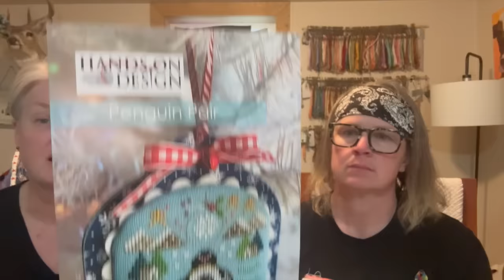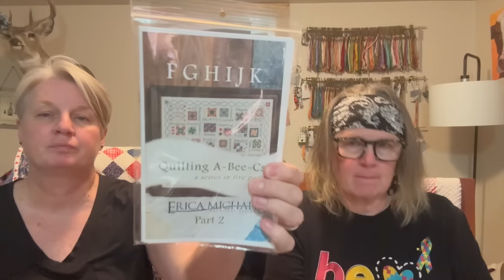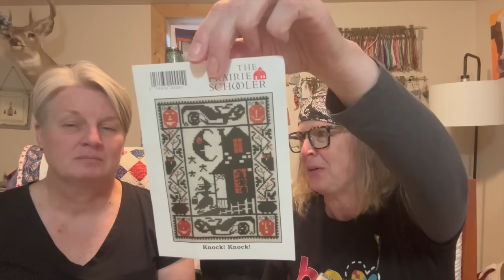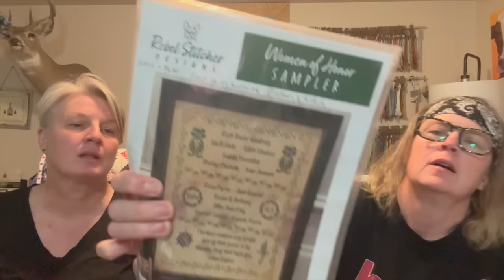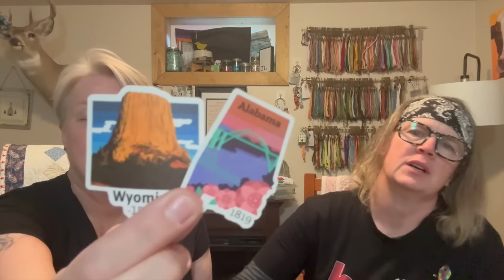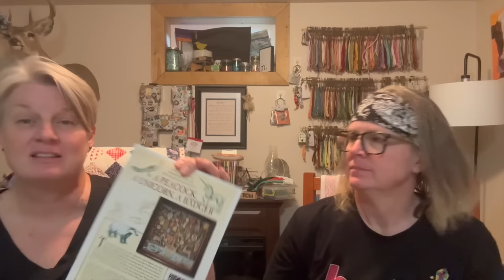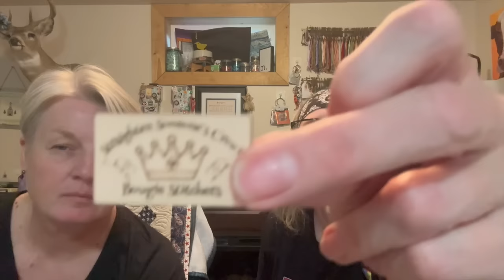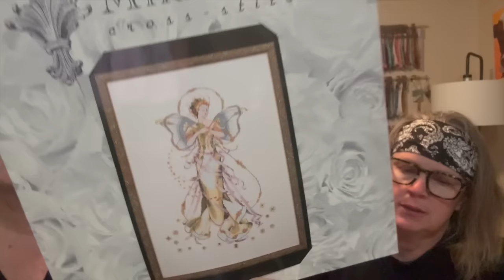FlossTube #64...Just stitching and enjoying the weather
Welcome to our FlossTube channel.  It’s Jenny and Nancy and we are the Bougie Stitchers. We are two sisters who took up cross stitching in 2020.  We share our stitches, stories and quilts (if we remember).  We appreciate the time you spend with us.  Please comment about your stitching plans because we love hearing from you!

FlossTube Best Friend Forever: Evertote

We have an Instagram account:  Bougiestitchers